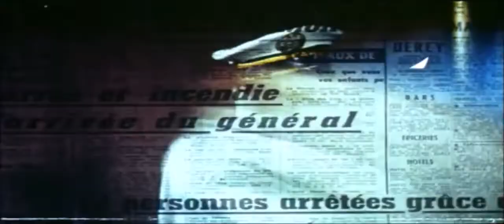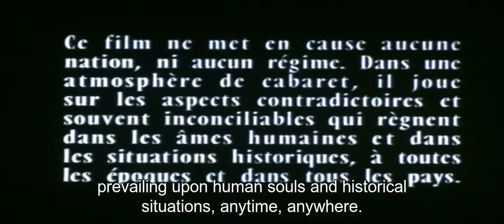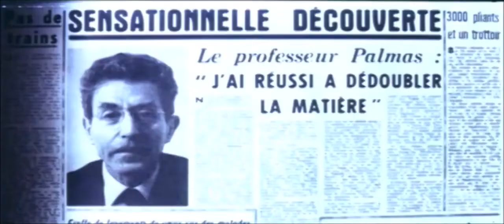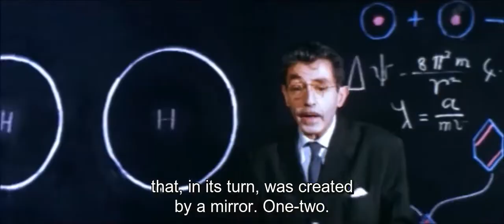"The Doll" (1962) Zbigniew Cybulski & Sonne Teal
"The Doll" (aka "La poupée"), a 1962 French-Italian political satire (w/ English subs), featuring Zbigniew Cybulski, Sonne Teal, Claudio Gora, Catherine Milinaire and Jean Aron, directed by Jacques Baratier, written by Jacques Audiberti, based on his novel.

Synopsis:
In a mythical South American country, the dictator (Zbigniew Cybulski) has been replaced by a look-alike revolutionary, and the dictator's wife (Sonne Teal) has been replaced by a robot.

(The dictator's wife is played by Sonne Teal, a female impersonator.)